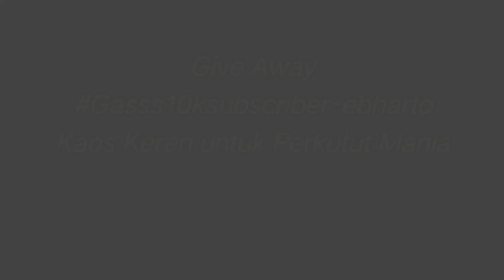PERKUTUT LIAR NEKAT BIKIN SARANG DI ATAS SANGKAR | Suara Perkutut - Ebharto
Pantauan kita kali ini tertuju pada perkutut liar yang sering mendatangi teras rumah. Dan pada akhirnya perkutut tersebut akan buat sarang di atas sangkar.